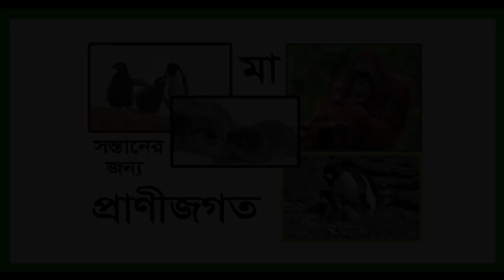সন্তানের জন্য সর্বোচ্চ ত্যাগী প্রাণীজগতের পাঁচ মা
বৈচিত্র্যপূর্ণ এ প্রকৃতিতে রয়েছে প্রানীজগতের অসংখ্য শ্রেণিবিভাগ। এদের একেক শ্রেণির আচরণ একেকরকম। প্রকৃতির মতো প্রাণীজগতেরও রয়েছে নিজস্ব বৈচিত্র‌্য।